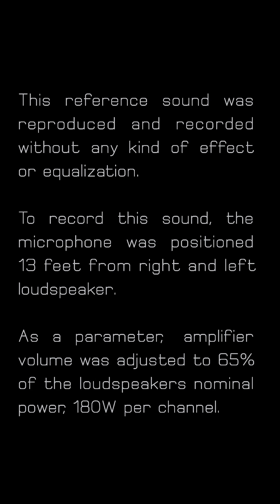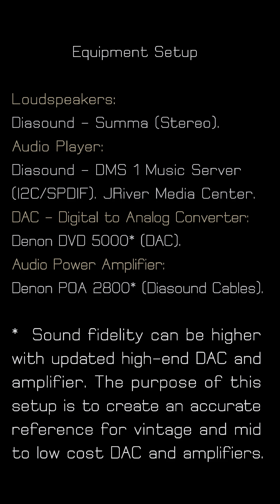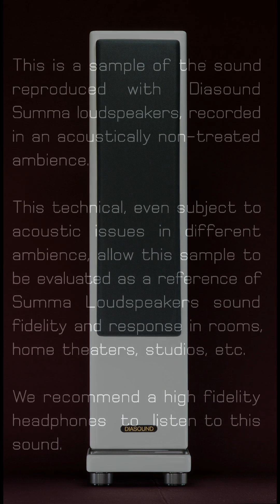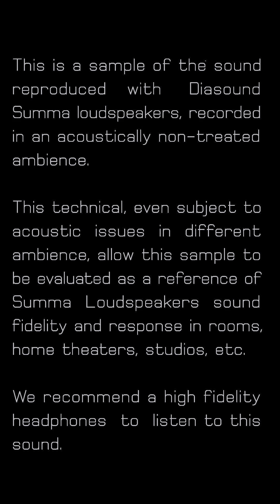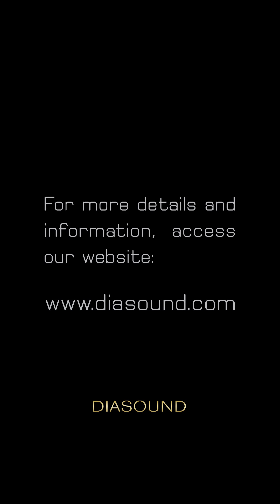Diasound Summa, Playing "Fiddler on the Roof - Linda Rosenthal"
Listen to the  music   "Fiddler on the Roof - Linda Rosenthal",  played with Summa,  one of  the most exquisite  Loudspeaker in the World!